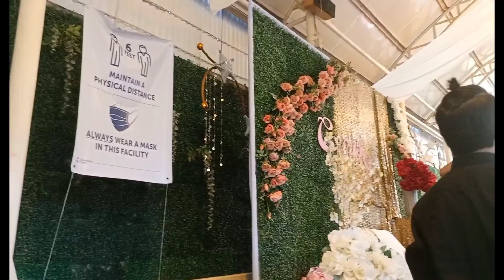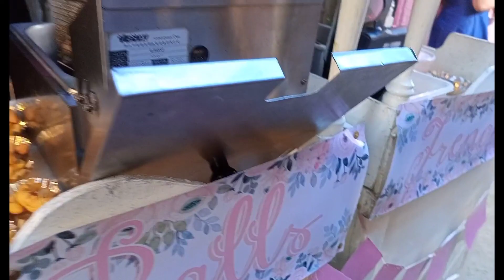JACOBE SOLEDAD GARDEN